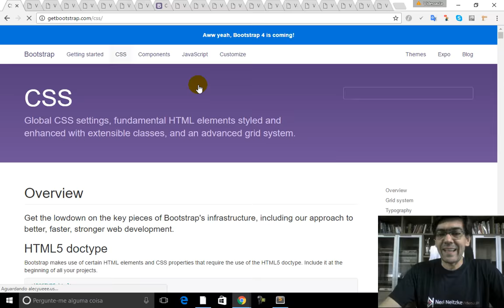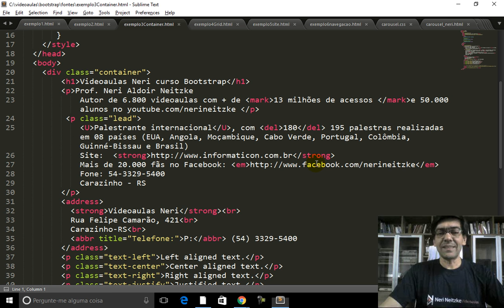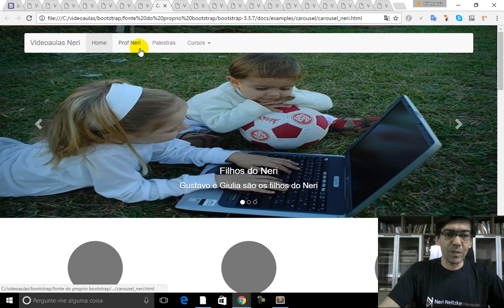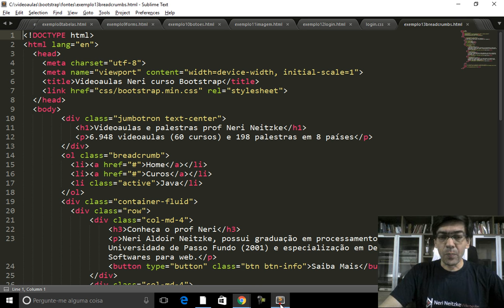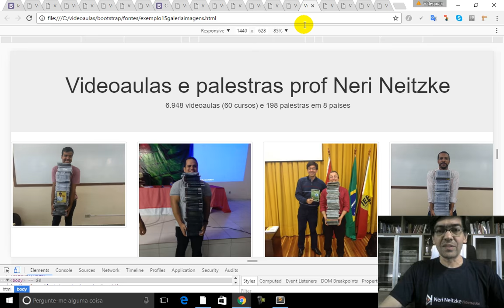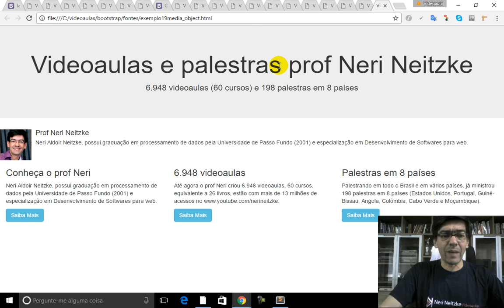lançamento do curso de bootstrap prof Neri Neitzke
Lançamento do meu novo curso: BOOTSTRAP. Assista o vídeo e veja o que foi ensinado nele.